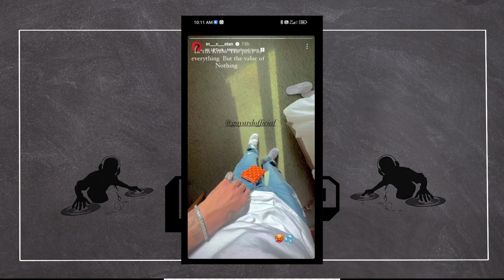EMIWAY REPLY TO MC STAN ! MC STAN'S STORY | Seedhe Maut MIXTAPE! Warning to RAPPERS | King's STORY